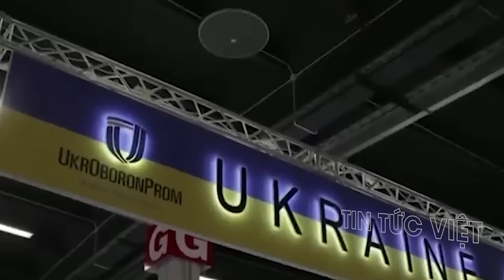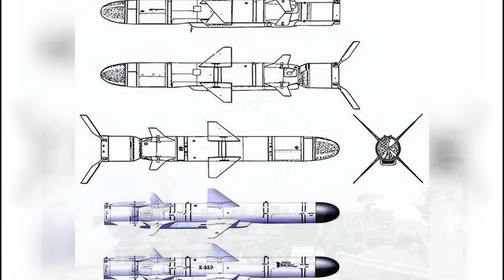Nhà máy sản xuất Neptune của Ukraine vào tầm ngắm của Nga?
Tin Quốc tế mới nhất 06/9: Nhà máy sản xuất Neptune của Ukraine vào tầm ngắm của Nga? @TinTucVietOfficial

 00:28 Nhà máy sản xuất Neptune của Ukraine vào tầm ngắm của Nga?
 05:38 Ba Lan đóng cửa trung tâm tị nạn lớn nhất cho người Ukraine
 08:00 Ở Mỹ cảnh báo người Ukraina về thảm họa do "sương mù bất định"

this channel to get access to perks